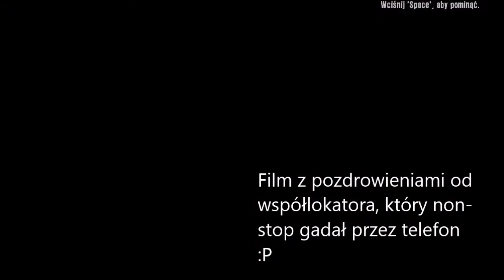Zagrajmy w Dead Island odc 1 Prolog z telefonem / w MrMyszer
Witam Was w nowej serii z gry polskiego studia Techland, Dead Island. W tym odcinku robimy prolog i pierwsze misje. I na koniec macie pozdrowienia od współlokatora, który ciągle gadał przez telefon...